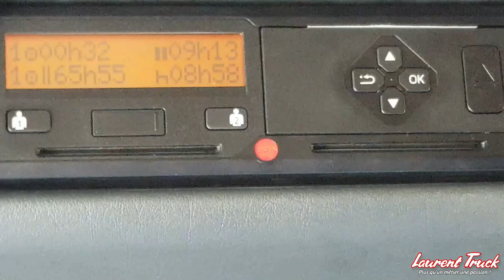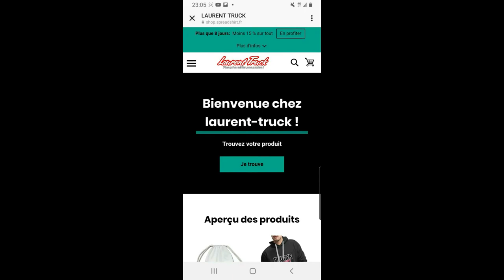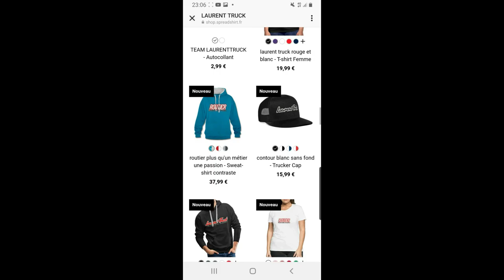Il y a des gens qui devraient plus conduire depuis longtemps !!!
⭐⭐FARTOOLS:⭐⭐

👉Aspirateur 18v eaux poussières
👉Lampe de travail 18 v

MON MATERIEL :

⭐ Handcoffee Truck 24v

⭐bande led 220v

NAVIGATION
⭐ mon GPS
⭐ 4K GPS

⭐ Convertisseur 24 V sur 230 V
⭐ Micro onde :e pas trop mal !!!